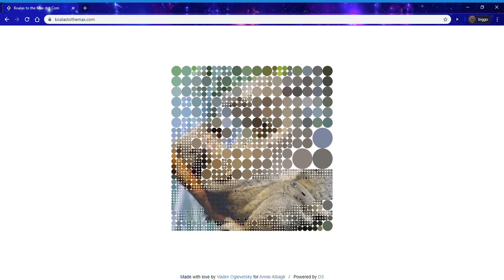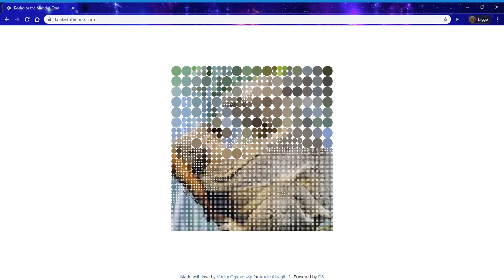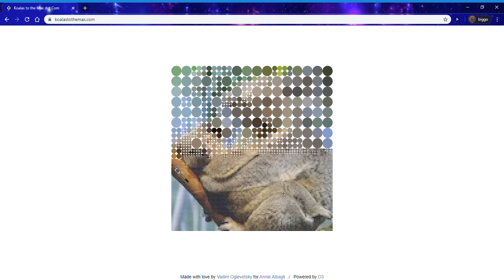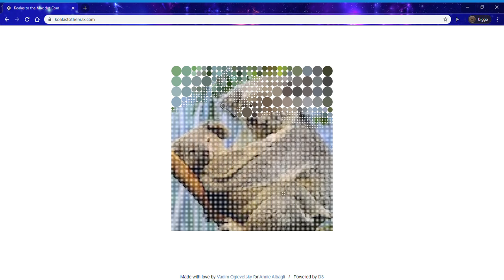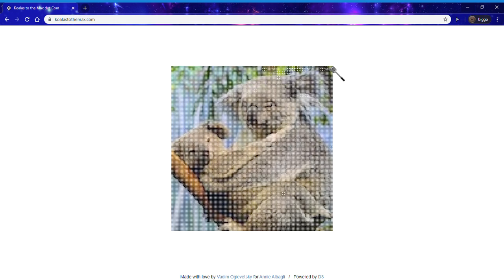perfection at last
pls no hate comments